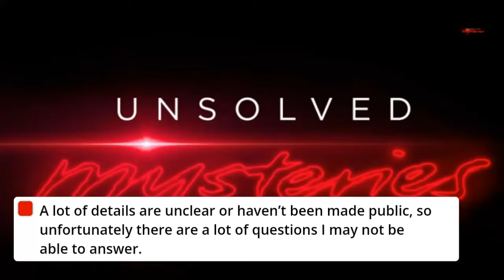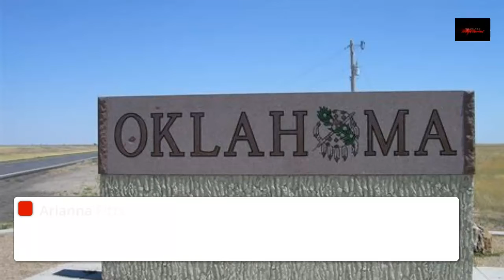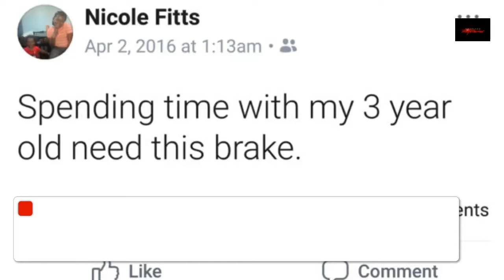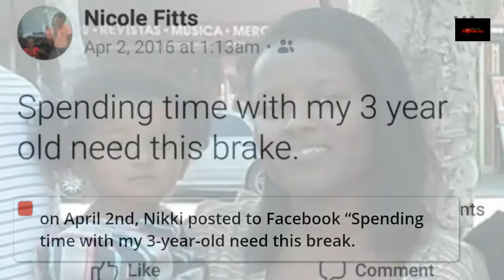A 2 year old goes missing and mother found dead